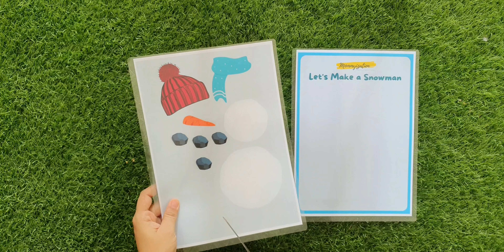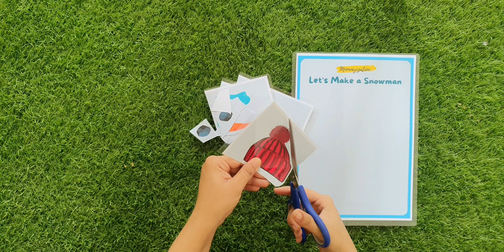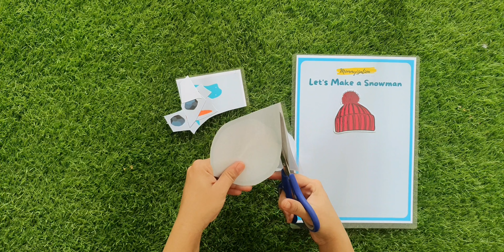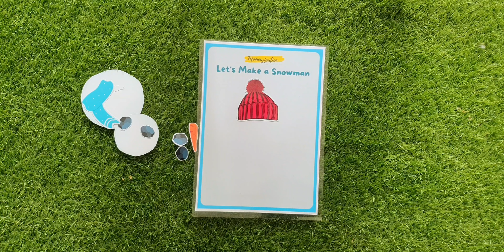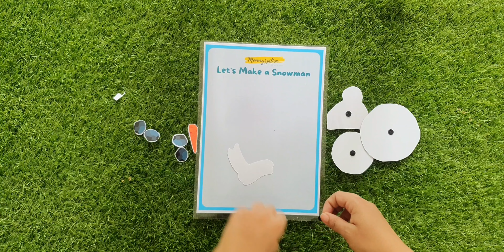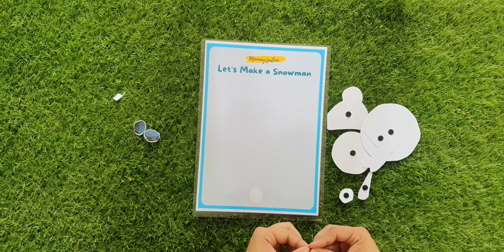Making Of Snowman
Build A Snowman ⛄️

● Important Note:
As with all children's products, adult supervision is required. Products that contain small parts may pose a choking hazard and should not be used by children under 3.

• Cutouts may not be durable if the kid bends the card/ keeps in the mouth.

• This is a handmade product and minor imperfections may occur from any of the machines. This does not interfere with the intended use or purpose of the activities.

● Activity Details
• A4 Size Portrait
• Laminated Page
• HD Print
• 9 Cutouts
• Winter's Theme

● Description:
• Snowmann is the perfect symbol for winter.

● Build Your Own Snowman:
• If there is no snow outside, you could always build your own Snowman inside instead. This is an amazing snowman needs a little help being put together, and little fingers make the best builders after all.This Build your own Snowman activity is perfect for your little one.